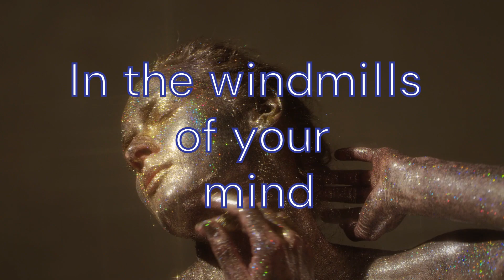In the windmills of your mind Mi versión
Musica Michel Legrand
Videos Cotombro y Studio id